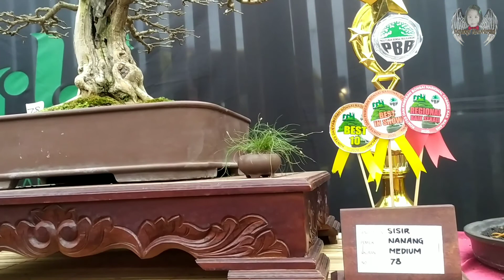bonsai terbaik di kontes bonsai Malang Bersemi 2020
Bonsai2 berkualitas yg menjadi 10 bonsai terbaik dalam festival bonsai regional malang bersemi 2020,di rest area bululawang,malang,jawatimur,indonesia.